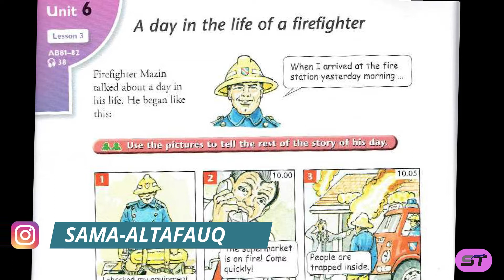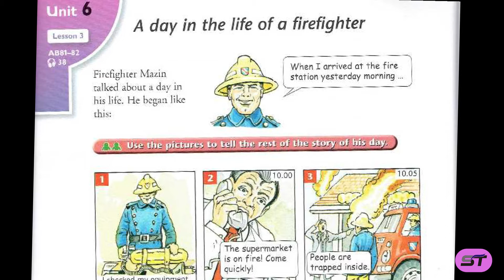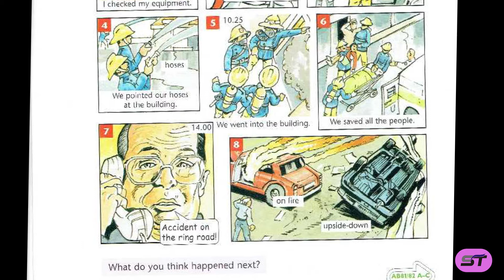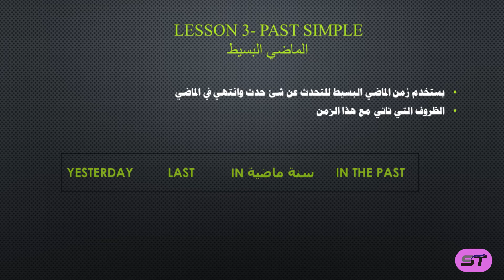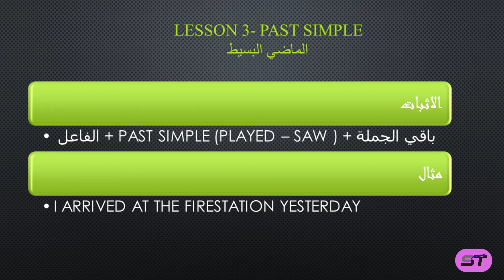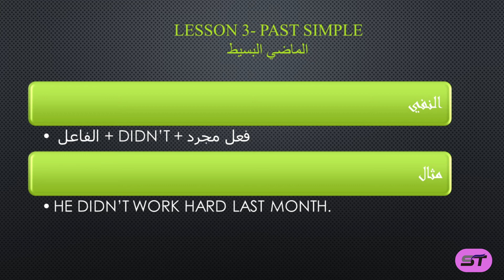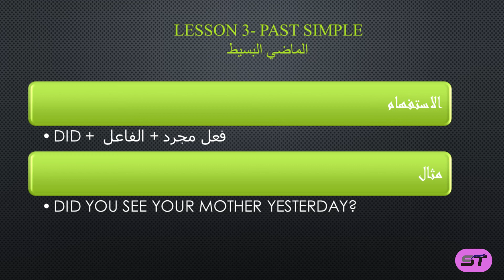ست استبرق اللغة الانكليزية الثاني متوسط م8